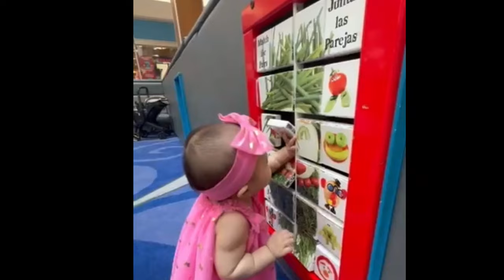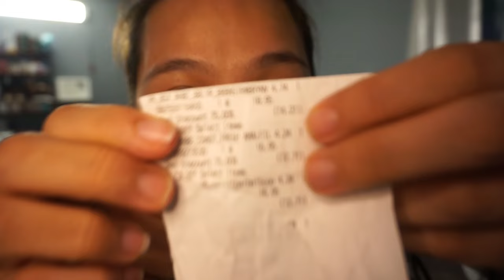ĐI MALL CHƠI VỚI ANH HAI NHƯNG MAMA GẶP ĐỒ GIẢM GIÁ MÊ QUÁ...HÈ Ở MỸ